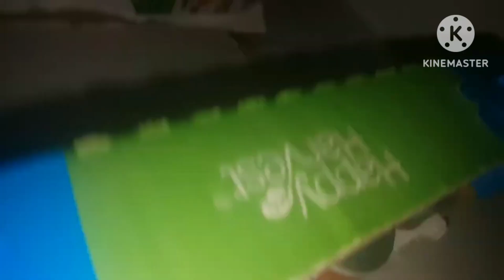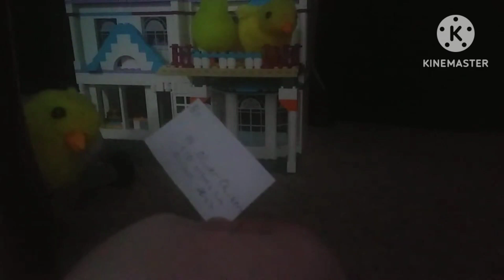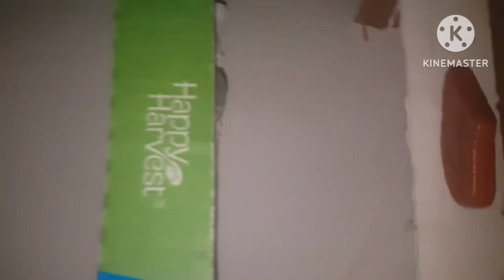Chickens Mansion All Episodes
Welcome to Wyatt's Sunny Adventures or a shortend version WSUNNYA.

Welcome to Mansion Monday!
This is a series where all of the original episodes of Chickens Mansion, Bills Mansion, and many more will be posted every other Monday in July, August, and September.